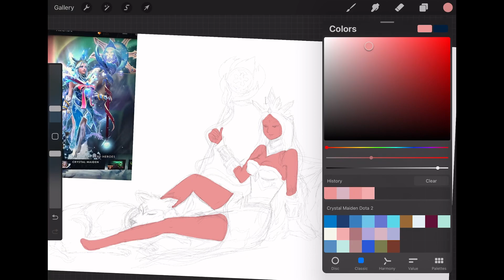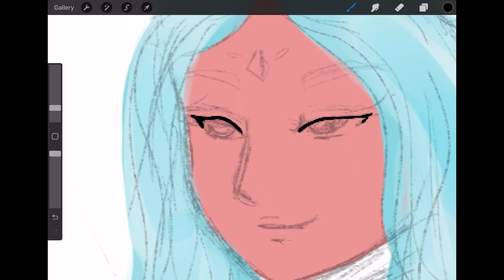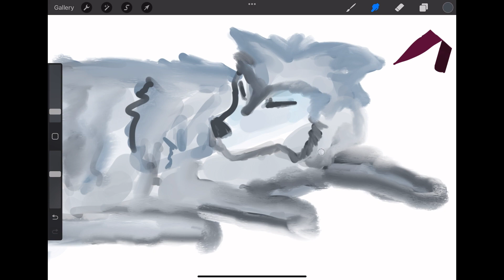SPEED PAINTING | Crystal Maiden DOTA2 | Digital iPad Art | JeRani Arts